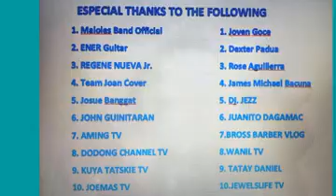REST DAY OF KUYA Dicederio Montalbo of Bohol - He want to Sleep but still playing Wonderful Music.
This three songs really belongs to all favorite songs  among all areas in Visiyas considering that all of the composers of this are both Bisaya also.. Credit to the composer of Turagsoy our famous Novelty Singer Compeser Max Surban, Wictor wood for his unique Rendition of the Song Eternally and also to Roel Cortes for his famous love song BAELENG.Until now this three song are still in the hearts of  my fellow kababayan bisaya  from Bohol Cebu Leyte Negros Ilo Ilo and down the rest of the Mindanao Areas.